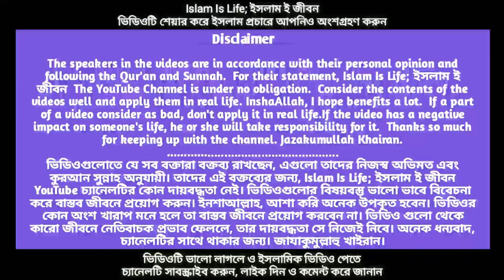আজ লাইলাতুল কদরের ৩য় রাত। করোনার বিপর্যয়ে লাইলাতুল কদর পালন। মিজানুর রহমান আজহারী।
করোনার বিপর্যয়ে লাইলাতুল কদর যেভাবে পালন করতে হবে। করোনারি মহাবিপর্যয়ে মসজিদ শর্ত অনুযায়ী খোলা থাকলেও মুসলিম মসজিদে যাচ্ছেন না। করোনায়_লাইলাতুল_কদর যেভাবে পালন করতে হবে এই ভিডিওটিতে মুফতি মিজানুর_রহমান_আজহারী খুব সুন্দর করে উপস্থাপন করেছেন। ইনশাআল্লাহ ভিডিওটি সম্পূর্ণ দেখলে অনেক উপকৃত হবেন। করোনারয় কিভাবে লাইলাতুল কদর পালন করবেন ভিডিও দেখে সহজেই জানতে পারবেন এবং আমল করতে পারবেন। মহান রাব্বুল আলামিন অসীম দয়ালু আল্লাহ তাআলা আমাদের সকলকে করোনা ভাইরাসের হাত থেকে হেফাজত করুক। সকলকে ঈমান ও আমলের সাথে বেঁচে থাকার তৌফিক দান করুন। আমিন।

শবে_কদরের_রাতে_যে আমল_গুলো _করতে_পারি ?

 (রমদানের শেষ ১০ রাত বা বিশেষ করে  বিজোড় রাতগুলোতে যেমন ২১, ২৩, ২৫, ২৭, ২৯ রমজান রাত)

১। আস্তাগফিরুল্লাহ (কমপক্ষে ৫০০ বার, যত বেশি সম্ভব হয়)

২। বেশী বেশী দুরুদ পড়া। "আল্লাহুম্মা সল্লি 'আলা মুহাম্মাদিউ ওয়া 'আলা আলি মুহাম্মাদ"।

৩। সুবহানাল্লাহি ওয়াবিহামদিহ (কমপক্ষে ১০০ বার)

৪। লা ইলাহা ইল্লাল্লাহ (কমপক্ষে ১০০ বার)

৫। "লা ইলাহা ইল্লাল্লাহু ওয়াহদাহু লা শারিকালাহু লাহুল মুলকু ওয়ালাহুল হামদু ওয়া হুওয়া আ'লা কুল্লি শাইয়্যিন কদির" (কমপক্ষে ১০০ বার)

৬। আল্লাহুম্মা ইন্নাকা 'আফুউন তুহিব্বুল 'আফওয়া ফা'ফু 'আন্নী। (‎‏(اللهم إنك عفو تحب العفو فاعفُ عني‏ উক্ত দোয়াটি বেশি বেশি পড়বেন।

৭। দুয়া ইউনুস - "লা ইলাহা ইল্লা আন্তা সুবহানাকা ইন্নী কুনতু মিনায্ যলিমীন" ।

৮। "সুবহানাল্লাহি ওয়াবিহামদিহি ওয়া সুবহানাল্লাহিল 'আযীম।" (কমপক্ষে ১০০ বার) ।

৯। "সুবহানাল্লাহি ওয়ালহামদু লিল্লাহি ওয়ালা ইলাহা ইল্লাল্লাহু ওয়াল্লাহু আকবার" (কমপক্ষে ১০০ বার) ।

১০। "লা হাওলা ওয়ালা কুওয়্যাতা ইল্লা বিল্লাহ" বেশি বেশি পড়তে পারেন।

১১। "সুবহানাল্লাহিল 'আযিমি ওয়াবি হামদিহ" (যত বেশি পড়া যায়)

১২। সূরা ইখলাস যত বেশি পড়া যায়।

যিকর আযকারের পাশাপাশি আল্লাহর কাছে বেশি বেশি দুয়া মুনাজাত করব। ক্ষমা চাইব।

আল্লাহ এর কাছে কি দুয়া করবেন.. [ চলুন জেনে নেই ]

☛ নিজের গুনাহ মাফের জন্য দোয়া করবেন !
☛ গুনাহ থেকে বেঁছে থাকার জন্য দোয়া করবেন !
☛ আল্লাহর অনুগত বান্দা হওয়ার জন্য দোয়া করবেন !
☛ সুন্নাহ মেনে চলা সহজ হওয়ার জন্য দোয়া করবেন !
☛ অন্যের কাছে অপদস্থ না হওয়ার দোয়া করবেন !
☛ বদ নজর থাকে বাঁচার জন্য দোয়া করবেন !
☛ বিপদ বালা মছিবত থেকে বেচে থাকার জন্য দোয়া করবেন !
☛ নিজের হেদায়েতের জন্য দোয়া করবেন !
☛ ইসলামের উপর টিকে থাকার জন্য দোয়া করবেন !
☛ মুনাফিকি থেকে মুক্ত থাকার জন্য দোয়া করবেন !
☛ নিজের পরিবারবর্গের জন্য দোয়া করবেন !
☛ পিতামাতার জন্য দোয়া করবেন !
☛ সন্তান সন্ততির জন্য দোয়া করবেন !
☛ সন্তান সন্ততি স্বামী স্ত্রী-নিজের জন্য নয়ন তৃপ্তিকর হওয়ার জন্য দোয়া করবেন !
☛ স্বামী স্ত্রীর মধ্যে সুসম্পর্ক বজায় রাখার জন্য দোয়া করবেন !
☛ সমস্ত মুসলিম উম্মাহর জন্য দোয়া করবেন !
☛ ছেলে মেয়েদের ইসলামী শিক্ষা দেওয়া সহজ হওয়ার জন্য দোয়া করবেন !
☛ ছেলে মেয়েরা যাতে ইসলামের উপর থাকে সেজন্য দোয়া করবেন !
☛ আত্মীয় স্বজনদের জন্য দোয়া করবেন !
☛ যারা আপনার কাছে দোয়া চেয়েছেন তাদের জন্য দোয়া করবেন !
☛ যে সমস্ত আত্মীয় স্বজন মারা গেছেন তাদের মাগফিরাতের জন্য দোয়া করবেন !
☛ ইসলামের পথে থাকা সহজ হওয়ার জন্য দোয়া করবেন !
☛ ইসলাম সম্প্রসারণের জন্য দোয়া করবেন !
☛ ইসলামের জন্য বুককে সম্প্রসারণ করার জন্য দোয়া করবেন !
☛ আপনার প্রয়োজন পূরণের জন্য দোয়া করবেন !
☛ রোগ মুক্তির জন্য দোয়া করবেন !
☛ হালাল রিজিক সহজ হওয়ার জন্য দোয়া করবেন !
☛ হারাম কাজ থেকে বেচে থাকার জন্য দোয়া করবেন !
☛ সহজে ঋণ পরিশোধ হওয়ার জন্য দোয়া করবেন !
☛ কাফেরদের উতপীড়ন থেকে নিরাপদ থাকার দোয়া করবেন !
☛ অন্যের উপর বোঝা স্বরূপ না হওয়ার জন্য দোয়া করবেন !
☛ বিদাত থেকে বেচে থাকার জন্য দোয়া করবেন !
☛ শির্ক থেকে বেচে থাকার জন্য দোয়া করবেন !
☛ লোক দেখানো ইবাদত থেকে মুক্ত থাকার জন্য দোয়া করবেন !
☛ ঈমান বৃদ্ধির জন্য দোয়া করবেন !
☛ সকল অবস্থায় খাটি ঈমানদার হয়ে থাকার জন্য দোয়া করবেন !
☛ বদ অভ্যাস থেকে মুক্ত থাকার জন্য দোয়া করবেন !
☛ জান্নাতুল ফেরদৌস এর জন্য দোয়া করবেন !
☛ জাহান্নাম থেকে মুক্ত থাকার জন্য দোয়া করবেন !
☛ কবরের আযাব থেকে মুক্তির জন্য দোয়া করবেন !
☛ সকল বিকাল জিকির করা সহজ হওয়ার জন্য দোয়া করবেন !
☛ প্রতিদিন কুরআন তিলওয়াত করা সহজ হওয়ার জন্য দোয়া করবেন !
☛ নবীজির শাফায়াত নসীব হওয়ার জন্য দোয়া করবেন ।
☛ দাজ্জালের ফেতনা থেকে বেচে থাকার জন্য দোয়া করবেন !
☛ সকল রকম ফেতনা থেকে মুক্ত থাকার জন্য দোয়া করবেন !
☛ মনে যাতে মুমিনদের প্রতি হিংসা উৎপাদন না হয় সে জন্য দোয়া করবেন।

মাসজিদুল হারামের ইমাম শাইখ মাহির রমাদানের শেষ দশ দিনের জন্য এক চমৎকার আমলের ফর্মুলা দিয়েছেন

১) প্রতিদিন এক দিরহাম (এক টাকা) দান করুন, যদি দিনটি লাইলাতুল ক্বদরের মাঝে পড়ে, তবে আপনি ৮৪ বছর (১০০০ মাস) পর্যন্ত প্রতিদিন এক টাকা দান করার সাওয়াব পাবেন।
২) প্রতিদিন দু' রাকা'আত নফল সালাত আদায় করুন, যদি দিনটি লাইলাতুল ক্বদরের মাঝে পড়ে তবে আপনি ৮৪ বছর পর্যন্ত প্রতিদিন দু' রাকা'আত সালাতের সাওয়াব পাবেন।
৩) প্রতিদিন তিন বার সূরা ইখলাস পাঠ করুন, যদি দিনটি লাইলাতুল ক্বদরের মাঝে পড়ে, তবে আপনি ৮৪ বছর পর্যন্ত প্রতিদিন এক খতম ক্বুর'আন পাঠের সাওয়াব পাবেন ।
তিনি আরও বলেন, উপরের কথাগুলো মানুষের মাঝে ছড়িয়ে দিন, যারা আপনার কথা শুনে এ আমল করবে, আপনিও তাদের আমলের সমান সাওয়াব পাবেন ইনশাআল্লাহ্।
কারণ রাসূলুল্লাহ সাল্লাল্লাহু 'আলাইহি ওয়াসাল্লাম বলেছেন,
"ভালো কাজের পথ প্রদর্শনকারী আমলকারীর সমপরিমাণ সাওয়াব পাবে, কিন্তু আমলকারীর সাওয়াবে কোনো ঘাটতি হবে না।..." [মুসলিম ২৬৭৪]

আল্লাহ্‌ আমাদের আমাল করার তৌফিক দিন।